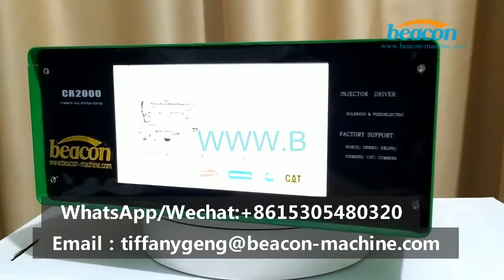Introduction of CR2000 diesel fuel common rail injector tester simulator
CR2000 high-pressure common rail injector controller is to imitate the engine ECU (Engine Control Unit), while providing Bosch, Denso, Delphi and other common rail system control signals, driven high-pressure common rail pump and high-pressure common rail injector To work。